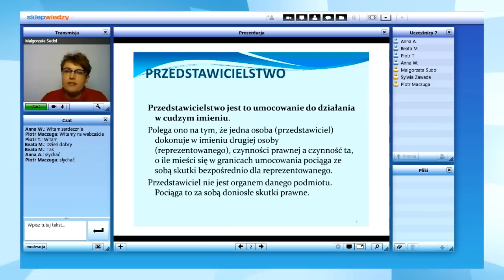Szkolenie online: Małgorzata Sudoł: Pełnomocnictwo i prokura - zagadnienia prawne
Posługiwanie się pełnomocnictwami, powoływanie prokurentów - jest powszechne w obrocie gospodarczym. Niesie jednak za sobą wiele pułapek, które mogą naruszać interes firmy. Na uczestnictwie w szkoleniu skorzystają osoby zajmujące się wystawianiem pełnomocnictw i sprawdzaniem otrzymywanych (używanych przez kontrahentów) pełnomocnictw. Wiedza na temat prokury będzie przydatna także dla członków zarządów spółek lub prokurentów.